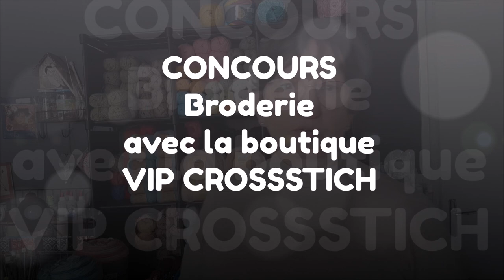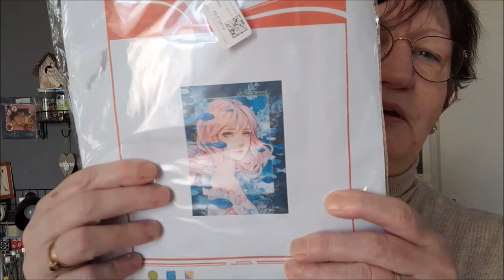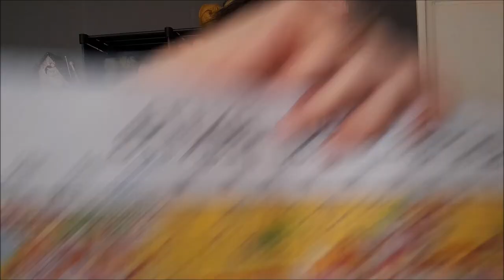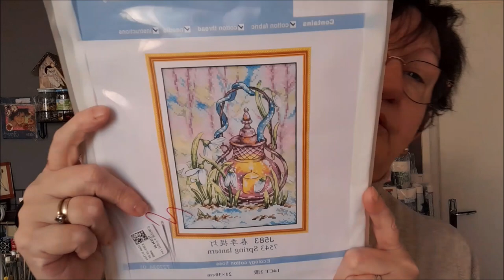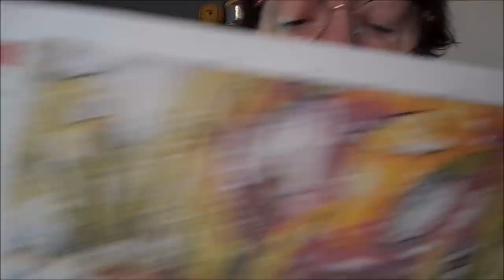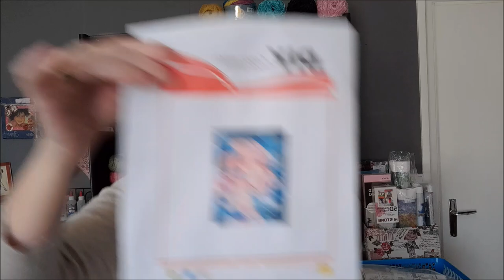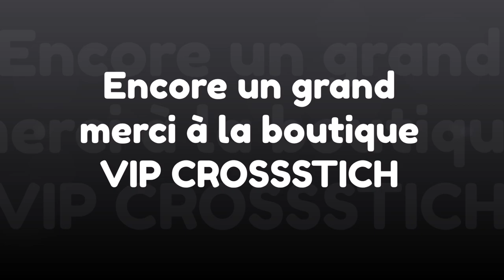CONCOURS BRODERIE avec la participation de la boutique VIP CROSSSTICH